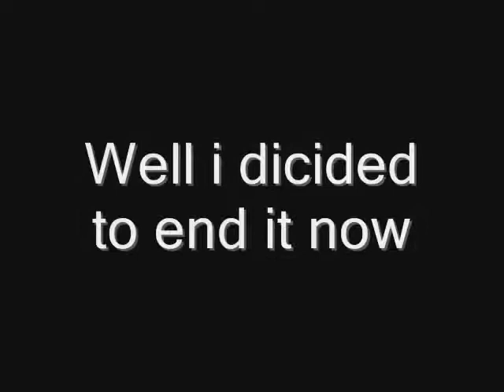random dancing stuff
I made some pics, madem move, and then made this vid. Not very long or good but just watch it anyway. Thanks for listening.